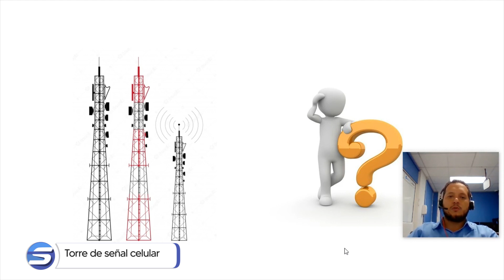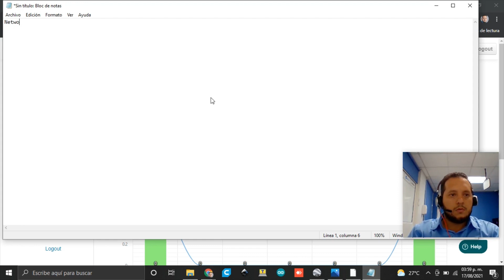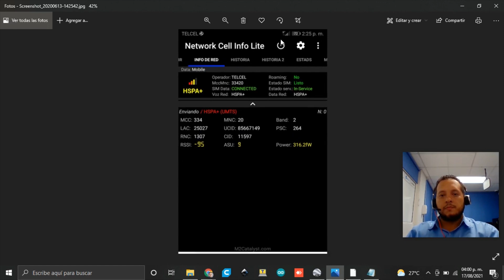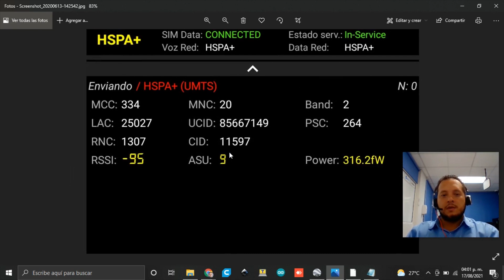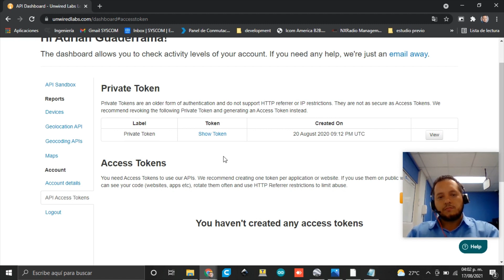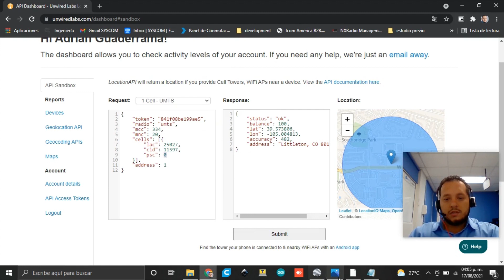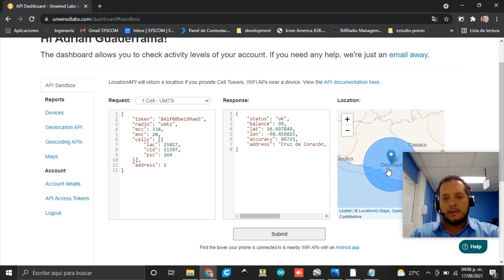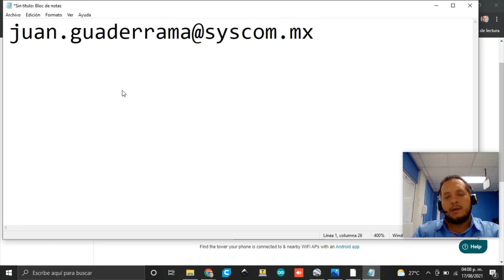Torre de señal celular